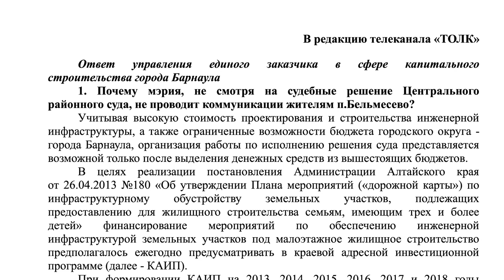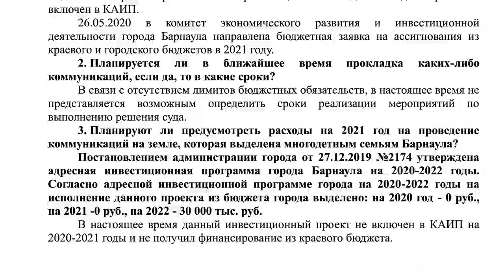Почему многодетным не дают землю в Барнауле?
Многодетные семьи из краевой столицы больше не смогут получать землю в черте Барнаула. Эти и другие изменения в краевой закон о предоставлении участков нуждающимся приняли сегодня парламентарии региона. Ускорит ли это очереди, в которых стоят годами, - расскажет Валентина Аскерова.